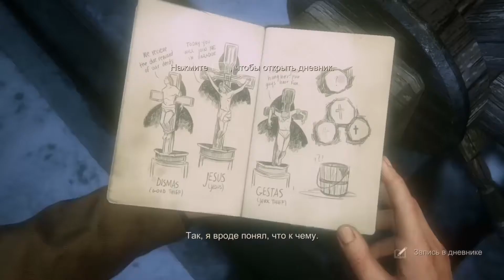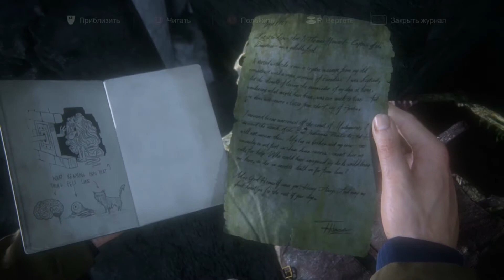Uncharted 4:Путь вора - Глава 9 - Только достойные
Прохождение Uncharted 4:Путь вора. Звук и текст - русский. Без комментариев.